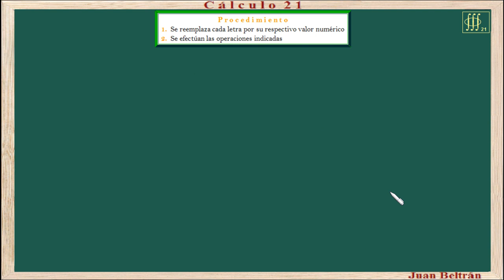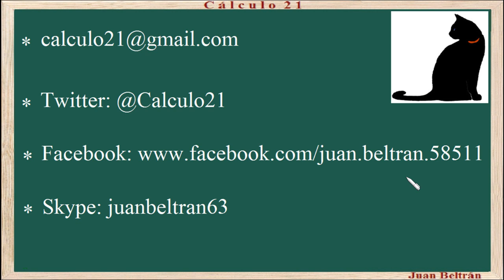Valor numérico de expresiones algebraicas simples. Baldor 11_14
Valor numérico de expresiones simples.